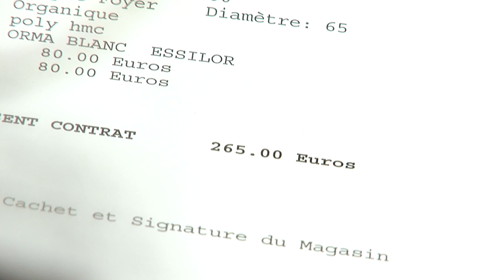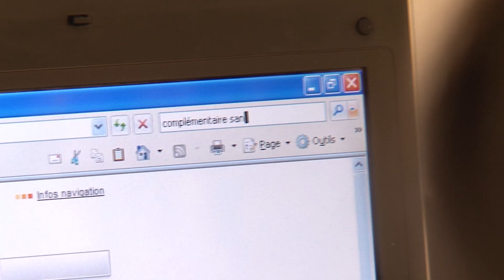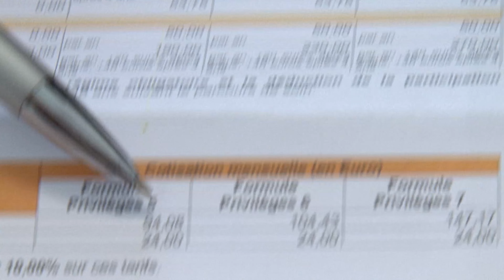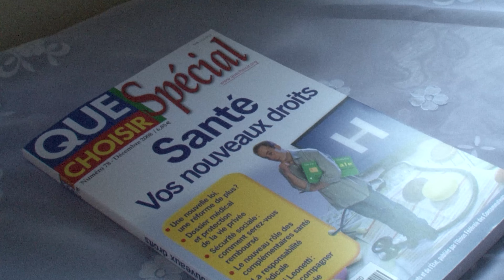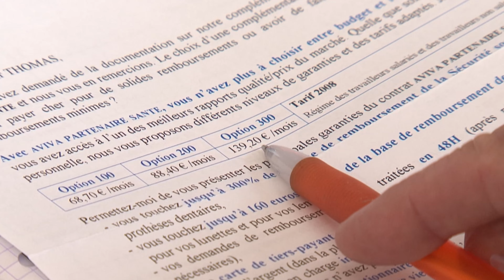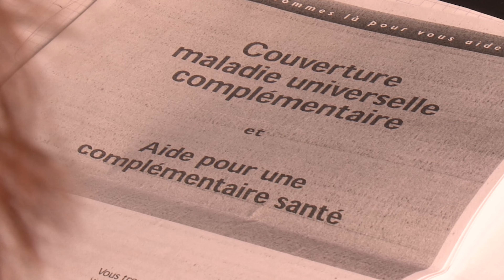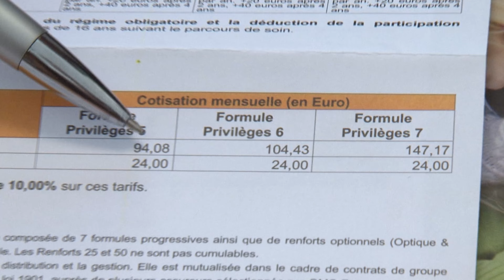Comment choisir sa complémentaire santé ?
Quand tu n' as pas de mutuelle, les lunettes coutent très chères